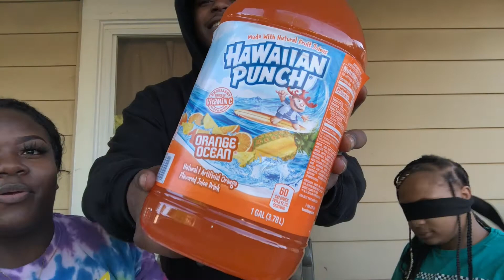SUPER HILARIOUS JUICE CHALLENGE!